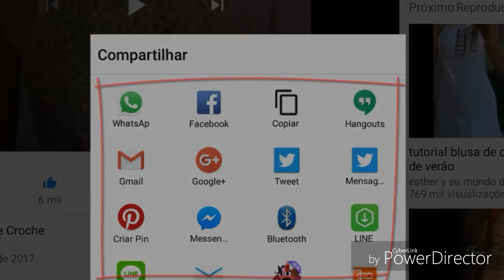DIY CROCHET GRANNY SQUARE PARTE 2 FINAL HD